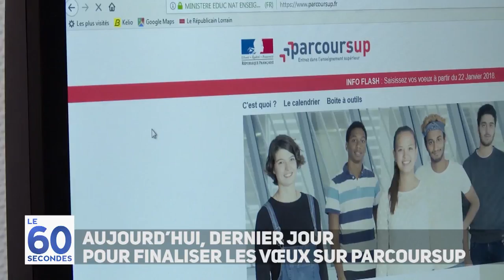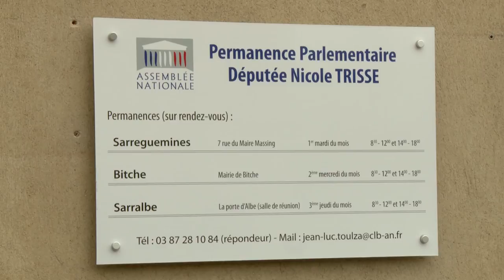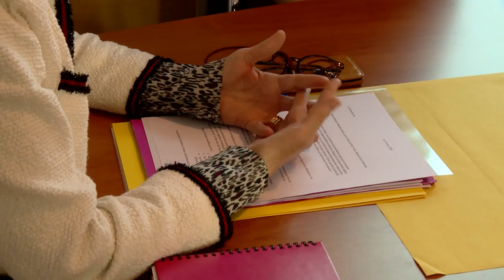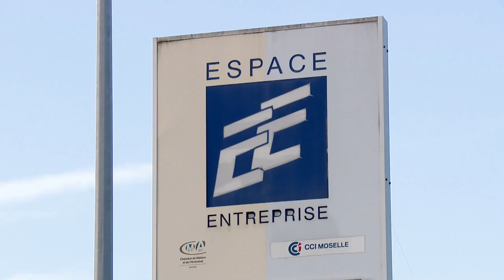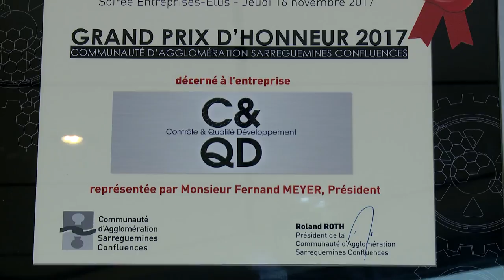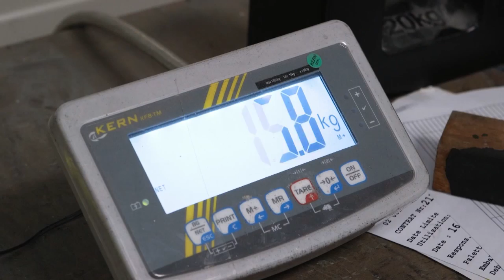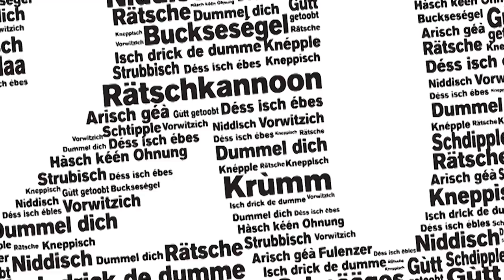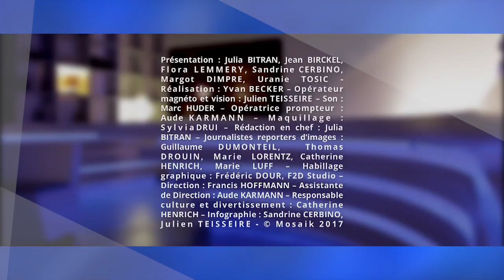Émission du 13 mars 2018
Dans cette émission retrouvez :

- Grave accident sur la voie verte
Plusieurs véhicules impliqués dans une collision en chaîne sur la voie verte dans le sens Bitche-Sarreguemines.
- Permanence parlementaire
Trois jours avant un mouvement de grève nationale, Nicole Triss a reçu des salariées des EHPAD.
- Portrait
Espace Entreprise est un outil au service des entrepreneurs.
- Développement économique
Malgré sa réussite exceptionnelle, C&QD continue de faire appel à Espace Entreprise.